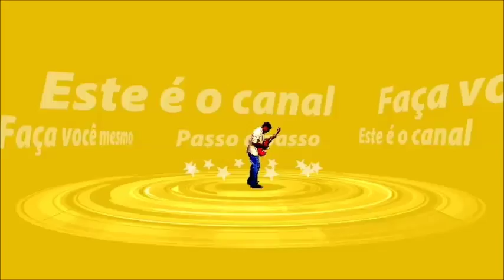Casa dos meus sonhos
Todos os dias quando passo em frente dessa casa penso como seria feliz nela com meus orelhudos, penso muito forte que isso já está concretizado.